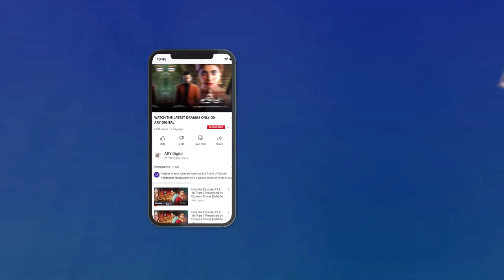Teri Rah Mein Episode 31 || BEST SCENE || ARY Digital Drama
Teri Rah Mein is the story of two university friends, Emaan and Maha belonging to different backgrounds who later become arch-rivals.

Directed By: Khurram Walter

Cast:
Shahroz Sabzwari
Zainab Shabbir
Usama Khan
Shazeal Shoukat
Sangeeta
Behroze Sabzwari
Sana Fakhar
Sohail Sameer
Naima Khan
Tabassum Arif
Saiqa Khayyam
Nida Hussain
Daniyal Khan
Abdullah Khan
Tehseen Tasneem
Mehru Saqib
Hoor
Nousheen

Timing : Watch TeriRahMein Daily At 7:00 PM only on @ARY Digital